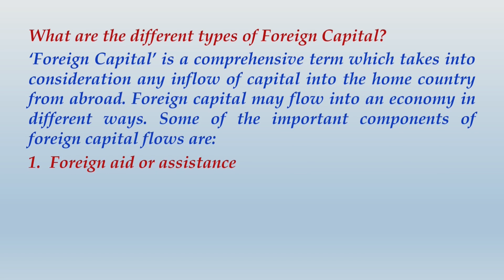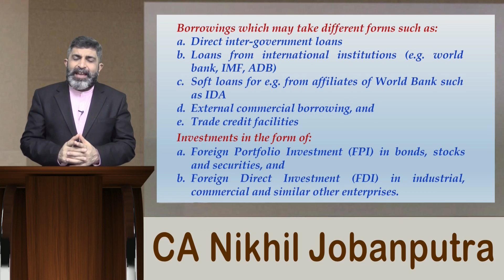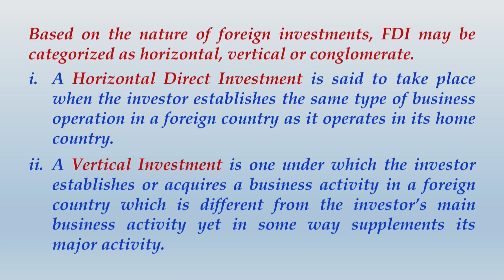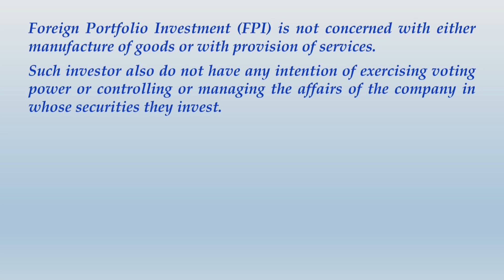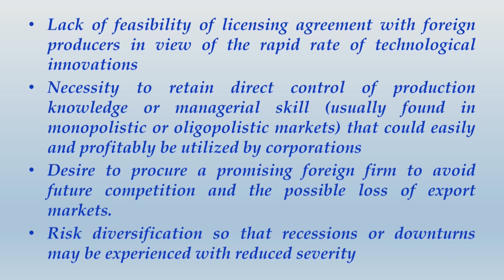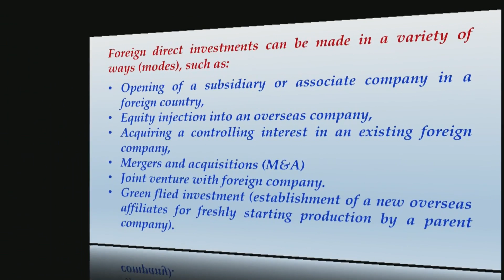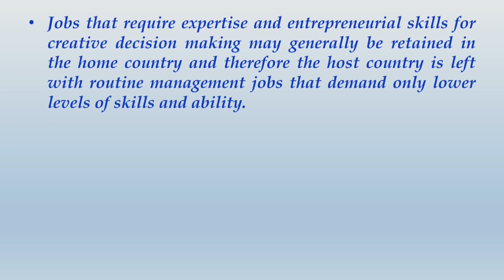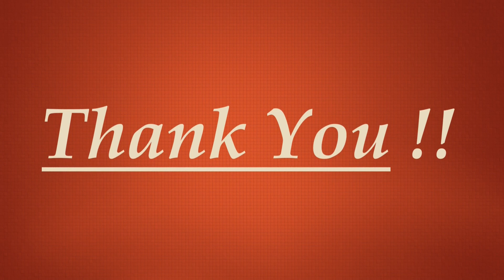International Trade (Part - 5) - CA Intermediate - Economics for Finance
The video talks about concept of International Trade. This video is suitable for anyone who is interested in learning the concept of Foreign Direct Investment (FDI) and Foreign Portfolio Investment (FPI).

►►About CA Nikhil Jobanputra:

CA Nikhil Jobanputra is an Energetic, Hard Working professor. Apart from completing his CA successfully he also possesses degree in CMA and CIMA Advanced Diploma in MA.

He realized his penchant for teaching in 2003, when he started his first institute, Pragati, post that there was no stopping him and the journey still continues as a Founder Faculty of Incito Academy.

His teaching experience makes him one of the top faculty in this industry.